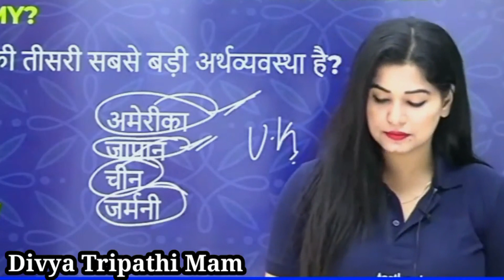मैम मुझे आपके साथ 😜😜| Divya Tripathi Mam Funny Video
मैम मुझे आपके साथ 😜😜| Divya Tripathi Mam Funny Video| ‎@Divya Tripathi Maam Fans Adda

mam
tripathi
divya
maam
hot mam
divya tripathi mam
divya tripathi mam funny video
divya tripathi mam class
divya tripathi
divya tripathi mam hot look
divya mam
divya mam funny video
tripathi mam
divya tripathi mam shorts
divya tripathi mam today class
divya mam classes
divya tripathi mam funny comedy video
diveya tripathi mam funny video
divya tripathi mam hot
divya mam hot video
divya tripathi mam funny clips
divya tripathi mam live classes
divya tripathi mam funny video clip

@Divya Tripathi Fans 0.2
@Divya Tripathi Maam Fans Adda